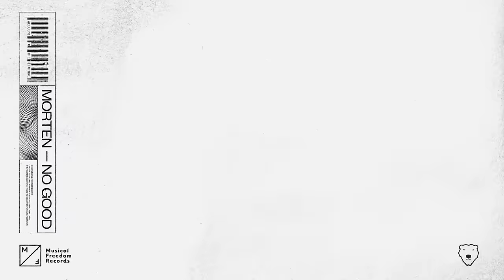MORTEN - No Good (Official Audio)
MORTEN - No Good is out now! Stream/download